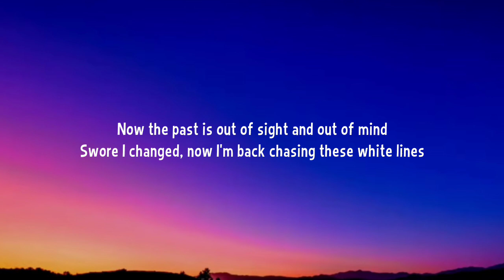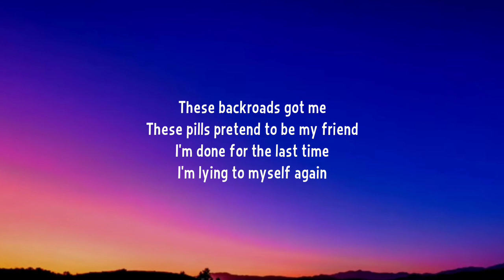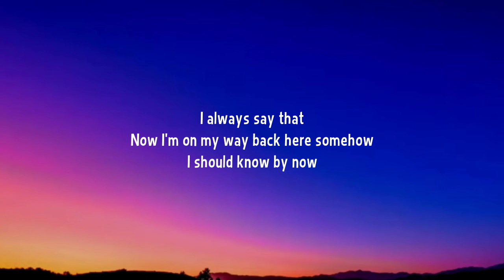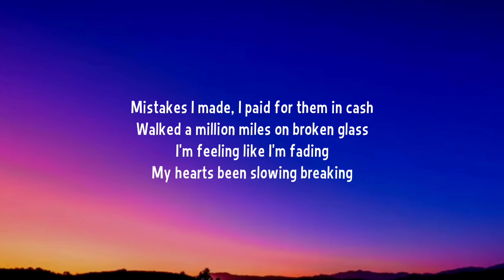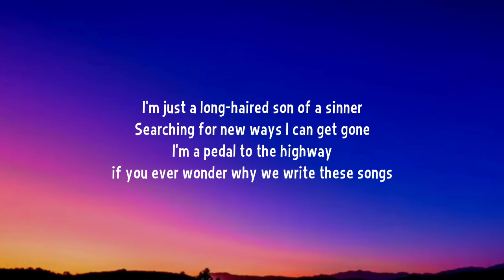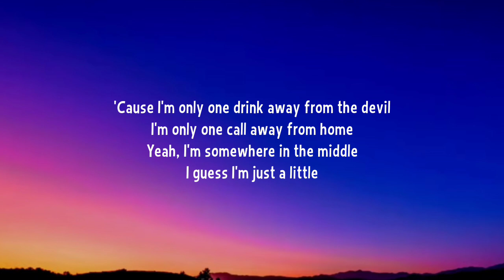Jelly Roll - Son Of A Sinner (Lyrics)